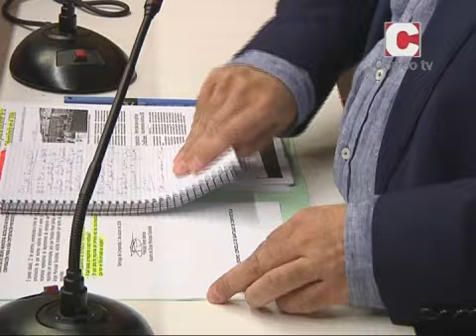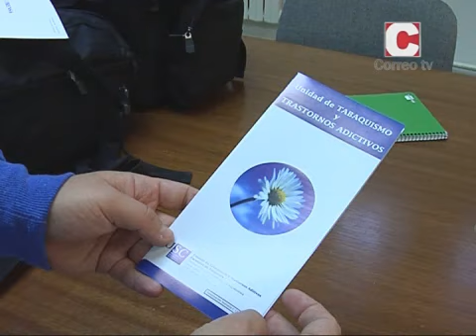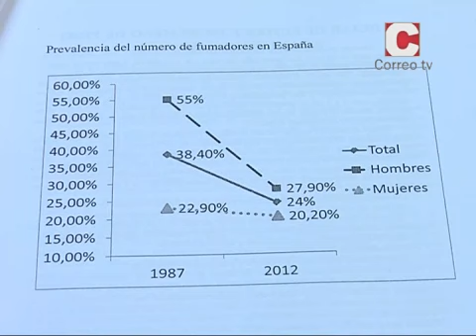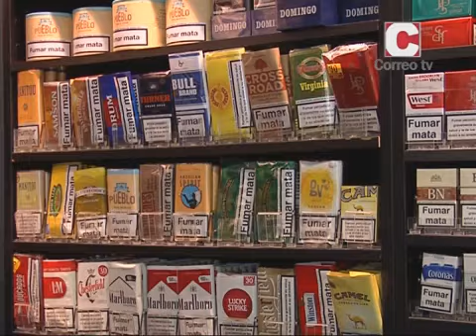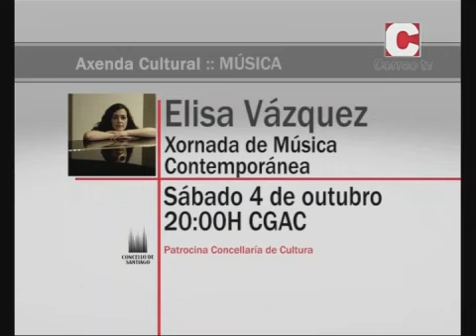NOVAS 03/10/14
Informativo local sobre Santiago. Dirixe e presenta Silvia Castiñeiras.